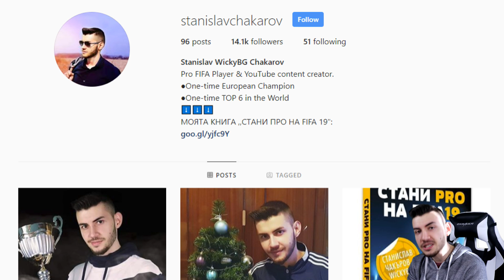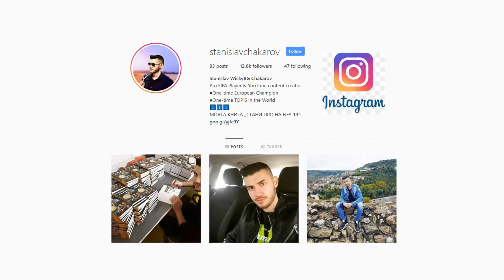СЕРИОЗНО?! FUT CHAMPIONS ELITE 1 & DIVISION 1 RANK 1 НАГРАДИ - FIFA 19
Харесайте видеото и се абонирайте. : )
Последвайте ме! :)